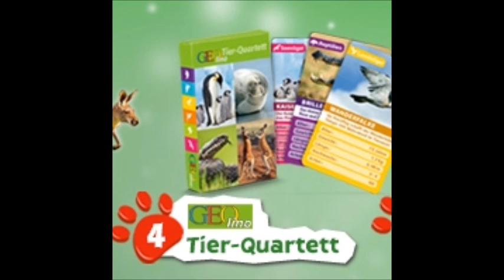Happy Meal 3D Tierwelten gratis bei McDonalds